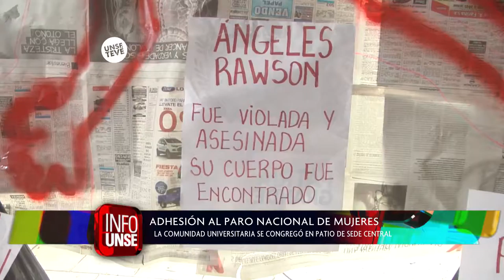INFO UNSE 21-10-2016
-Egresada de la FCF es la nueva Vicerrectora de la Universidad Federal do Paraná, en Curitiba Brasil
-Convenio de Cooperación entre FAyA y Dirección General de Comercio de la Provincia
-23° Acto de Colación de Posgrado
-Adhesión de la UNSE al Paro Nacional de Mujeres
-Pre Congreso ALAS RU
-Participación de EDUNSE en la Feria del Libro Provincial.